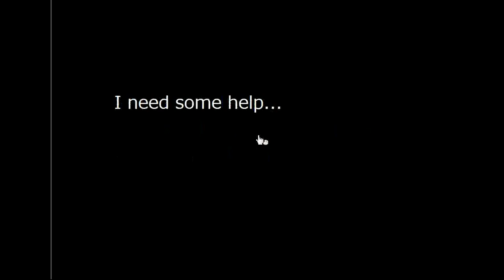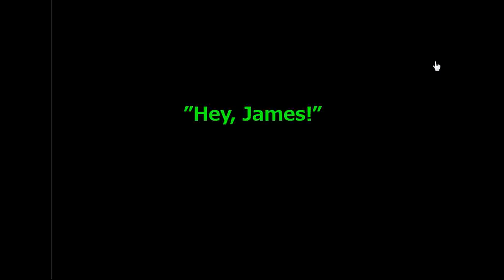No1 Game's Find the Escape-Men Part 135 A Typical Escape Game 3 Walkthrough